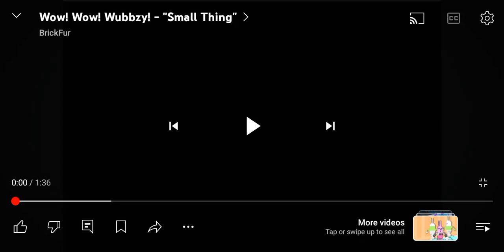Wow Wow Wubbzy Songs: That Is 1 Small Thing